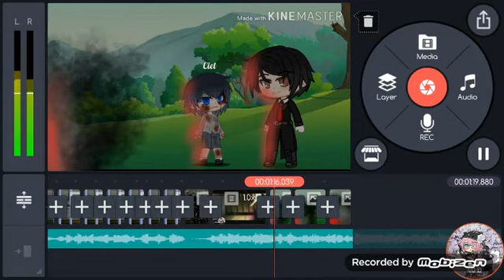{*Sneak peek in My music video's *} Ｏ(≧▽≦)Ｏ